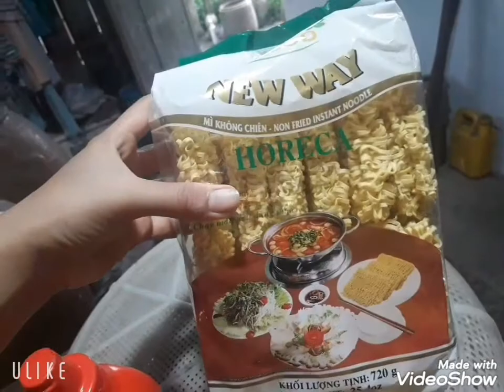mì cay hàn quốc. mì tươi. nấm đông cô. nấm rơm. mướp. cải thìa. cà rốt. đậu hủ. nước sốt. ngọc vlog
Ngon lăm mn oi.
Mn bui sag vui ve nha